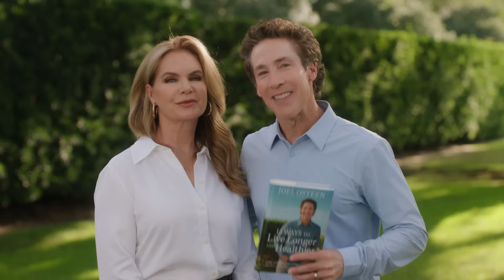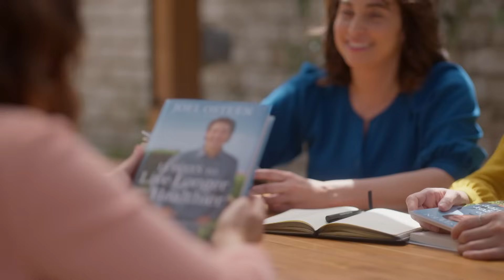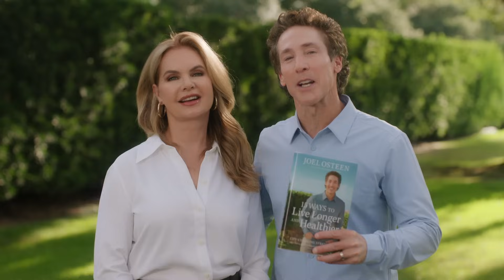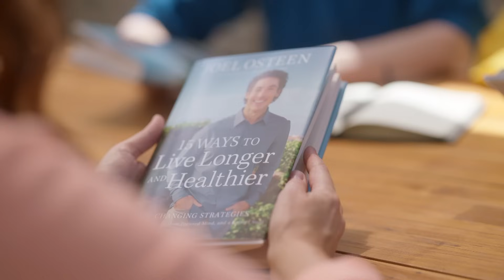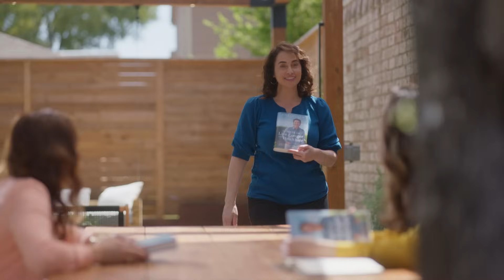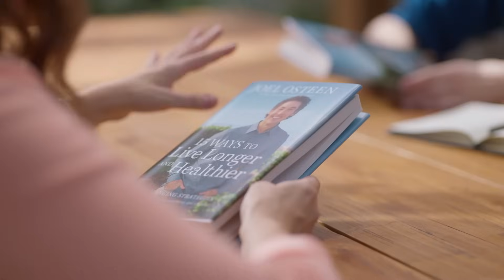Day 8: Nothing to Prove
How much time and energy are you spending trying to feel good enough? Come out from under the pressure of striving. You have nothing to prove. In this interview, Joel and Victoria talk with their daughter and daughter-in-law about the pitfalls of comparison. Be encouraged knowing that people don’t determine your destiny; God determines your destiny.

The LORD says, “I will guide you along the best pathway for your life. I will advise you and watch over you.” (Psalm 32:8, NLT)

Find more biblical principles for living with greater joy and peace in Joel's book, 15 Ways to Live Longer and Healthier, available

Are you or a loved one believing God to move in your life? We want to pray with you!

Thank you for joining us on YouTube. We hope this special discussion strengthens your faith and speaks to your heart. God bless you!